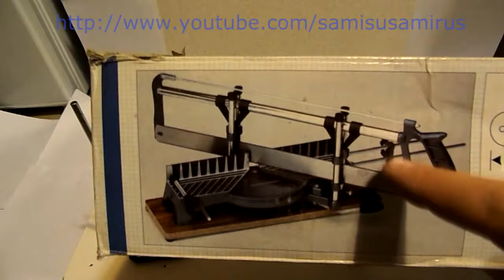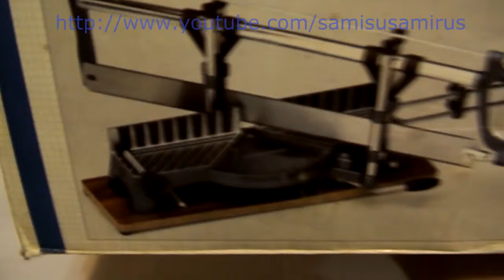Штатив для телефона своими руками №1, штатив для камеры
Штатив для телефона своими руками это легко.
Всё что необходимо для выполнения данного устройства описано в видео. Это черновая модель, но полностью функциональная